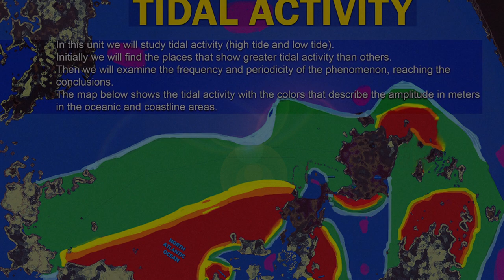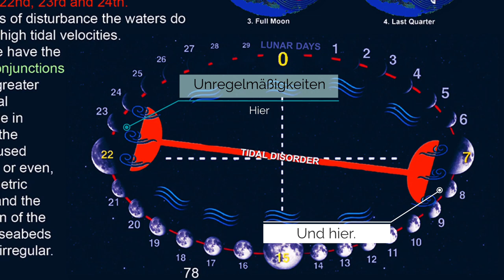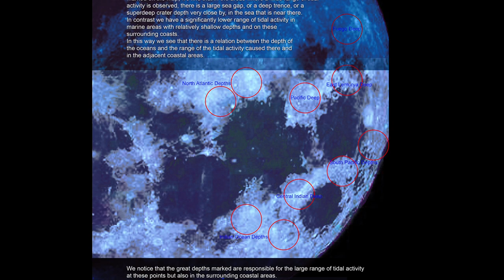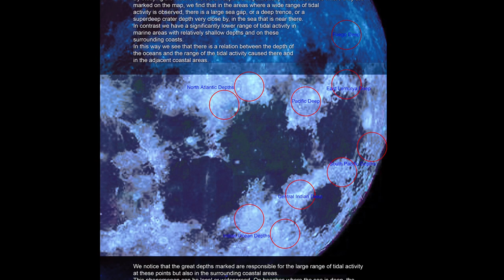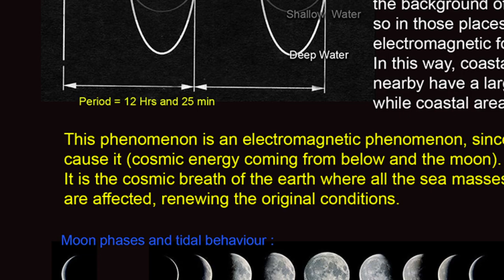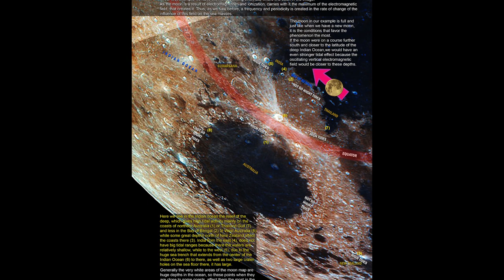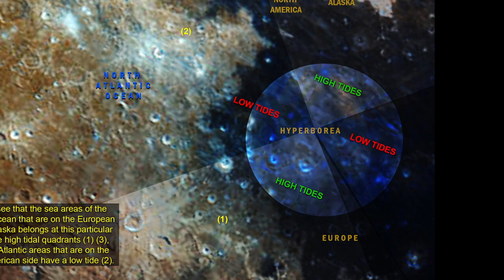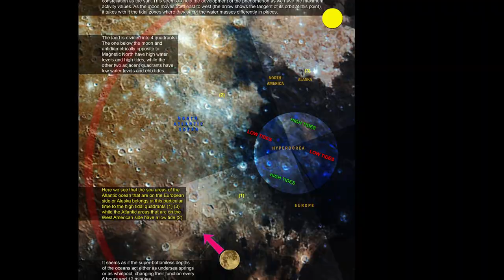PLASMA MOND!! EBBE und FLUT!! ｢ SCHWINGUNGEN des KOSMOS Teil 29